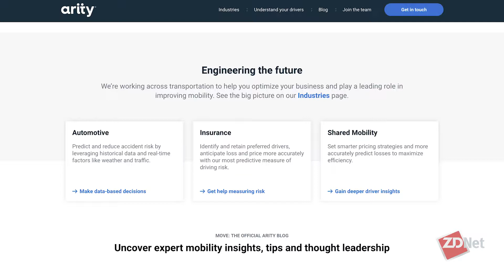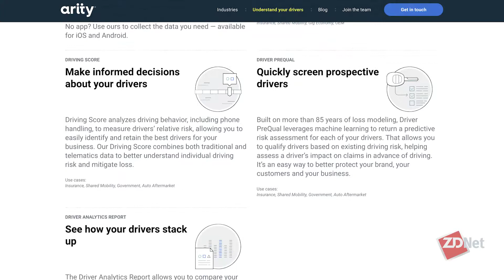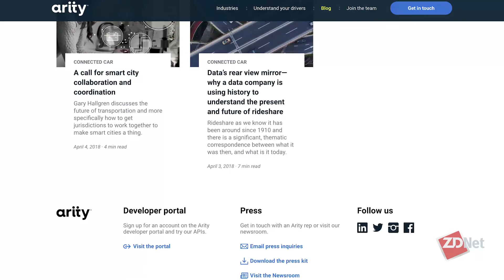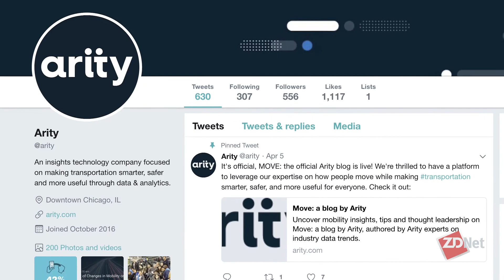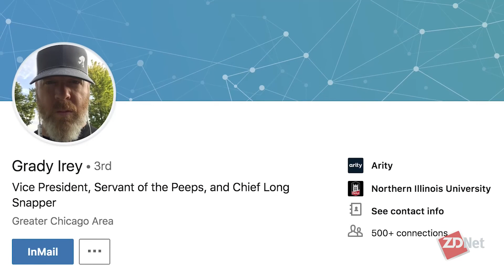Using machine learning to understand driver performance | ZDNet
Grady Irey, vice president of data science for Arity, explains how telematics and analytics data can help smart cities address transit challenges.